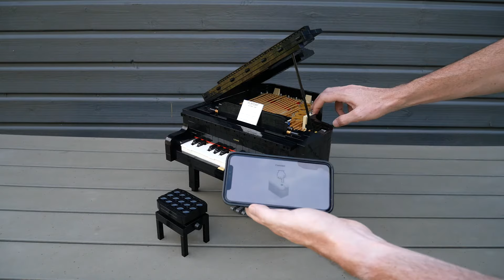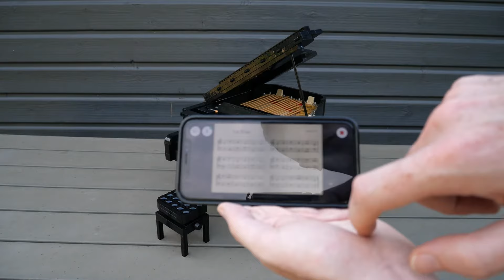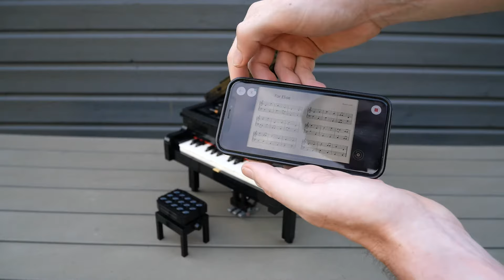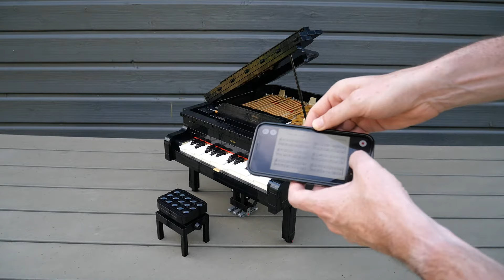LEGO Ideas 21323 Grand Piano : présentation des fonctions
Présentation des fonctions du set LEGO Ideas 21323 Grand Piano
3662 pièces - 349,99 € - disponible depuis le 1er Août